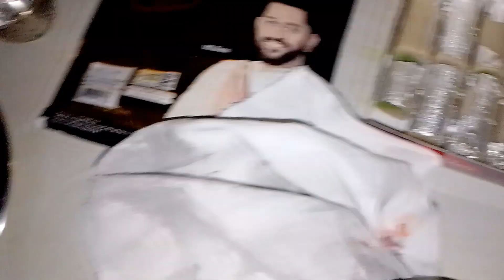రక్షా బంధన్ special vlog😍❤️||మా mummy daddy తో నా special moments 😍🤩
Hello everyone
In today's vlog I have shared how we celebrated rakhi at my home